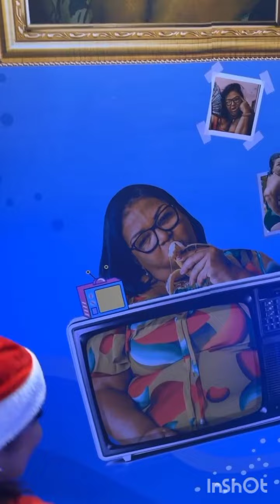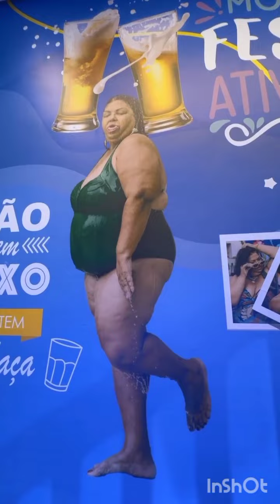Carlinhos Maia dá início a festa da cada da barra e já tem confusão 😱